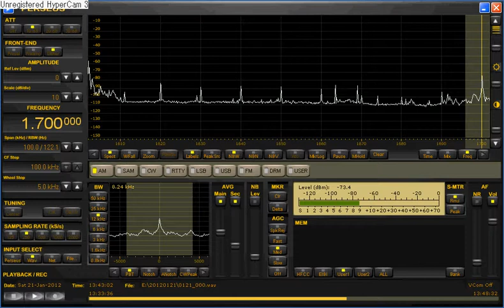2012-01-21-13:43 1700kHz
このところ北米中波は絶好調です。
超常連局だけどこれだけ聞こえれば御の字です。
でもたぶんMMIC-AMPによるところが大きいと思います。
1/21、22:43 1700kHz、"ESPN radio dot com" と頻繁に出ます。